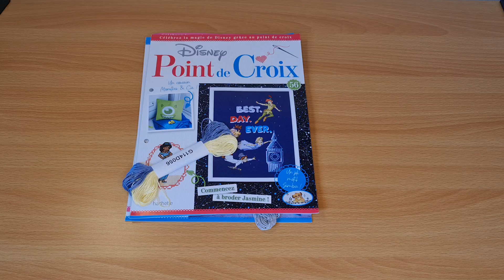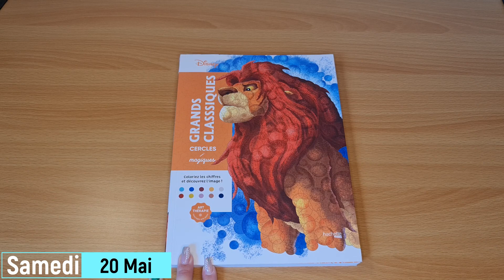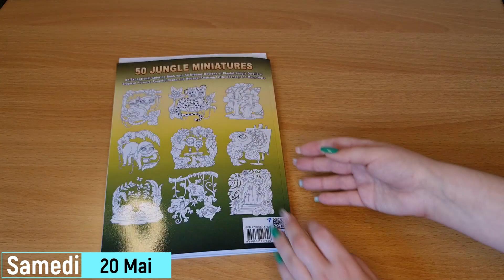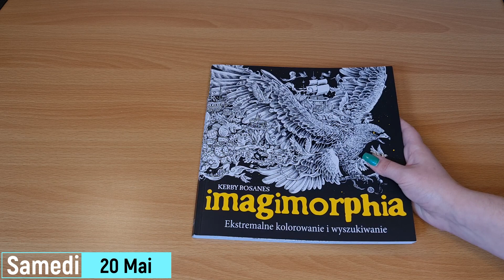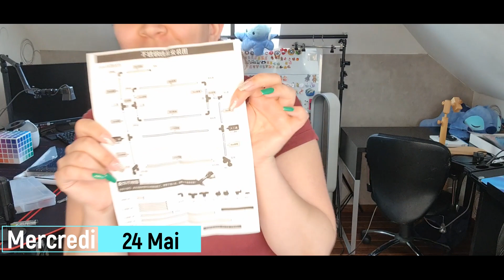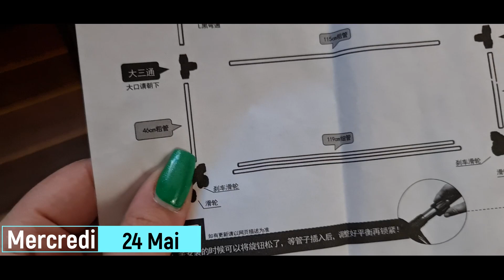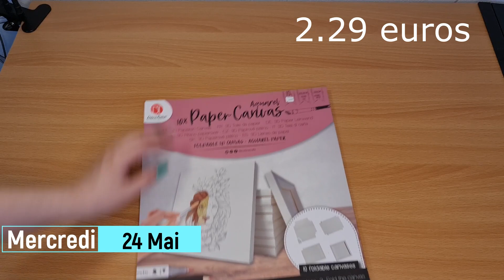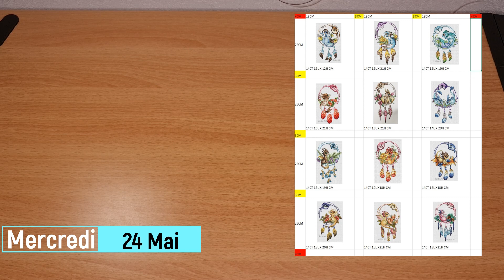VLOG N°12 - Mon Stock de livre de coloriage / Nouveau métier à broder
Bonjour,
Je m'appelle Emma et j'ai créé cette chaine pour partager avec vous ma passion du Diamond Painting et autre.

Mes listes Amazon de se que je possède ( encours en réalisation )

Métier à broder
Diagramme Dragon signe astrologique
Calendrier de l'avant diagramme
Calendrier Harry Potter

Vipcrossstitch code de réduction de 7 % :Emma07